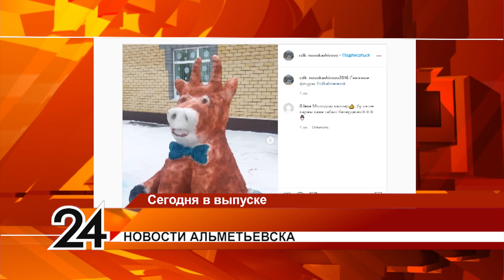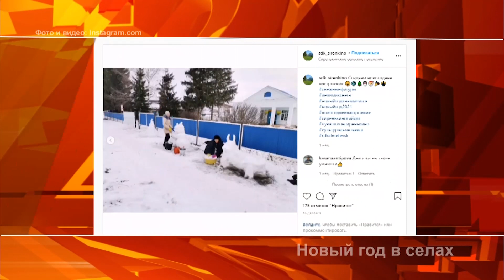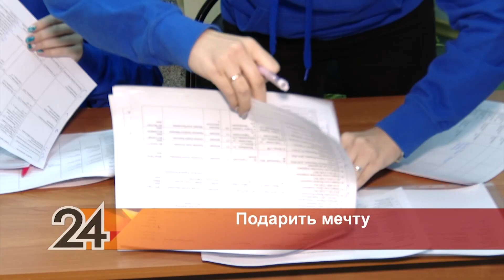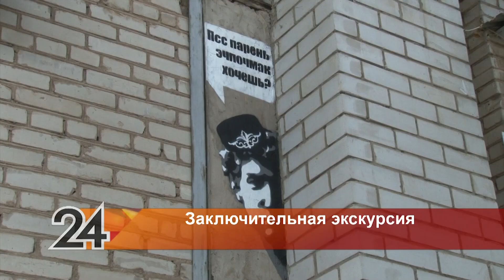Новости Альметьевска от 24 декабря 2020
– Подробно обо всем. Самочувствие экономики, прогнозы на ковидные ограничения и вакцинация от коронавируса. Большая пресс-конференция Рустама Минниханова.

– Груды мусора, непередаваемый запах в подъезде и бездомный человек, который поселился в электрощитовой. Жители просят навести порядок в подъезде. У коммунальщиков своя версия происходящего.

– О чем мечтают дети. Более ста имен на елке желаний. Кто станет волшебником для них.